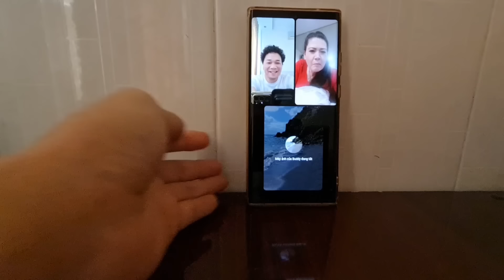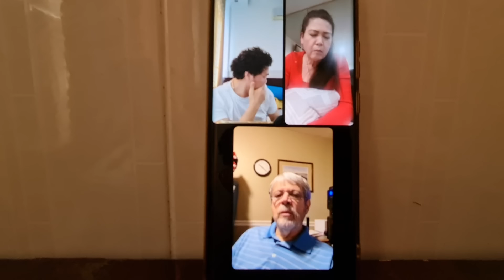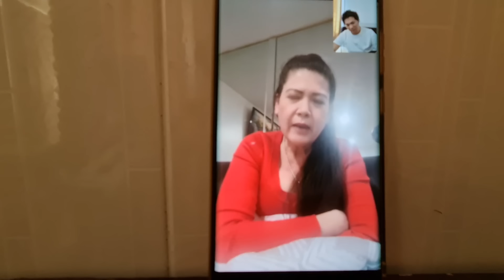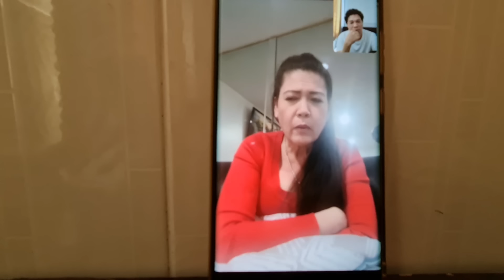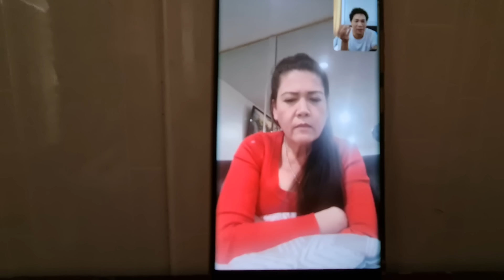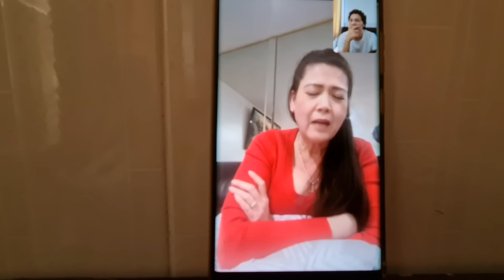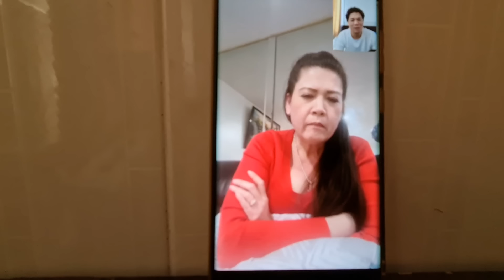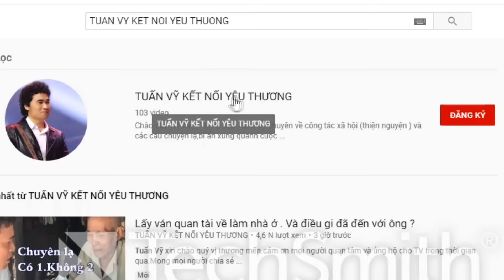BA CỦA CHI HẰNG LÊN TIẾNG. VÀ CÓ NHIỀU BẤT NGỜ TRONG CÂU CHUYỆN CHỊ HẰNG ĐI KIẾM MẸ.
1 Quý vị kết nối Qua ứng dụng Zalo hoạc fecebooc. Để Tuấn Vỹ tiện ghi nhận sự trình bày của quý vị qua hình ảnh.

2 Quý vị nên nêu ra tiền thưởng . Thưởng cho người báo tin chính xác người quý vị cần tìm . Tùy theo đều kiện của quý vị, không bắt bộc là số tiền bao nhiêu. ( Tiền thưởng càng cao thì cơ hội tìm được người càng cao )
Lưu ý là tiền thưởng chỉ trao sau khi tìm được đứng người. Còn trước đó quý vị không tốn 1 khoản chi phí nào.
Tuấn vỹ không yêu cầu bất cứ khoản phí nào..